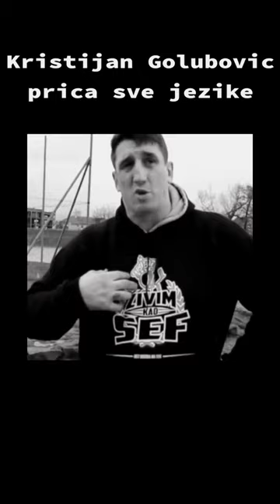Kristijan Golubović priča sve jezike